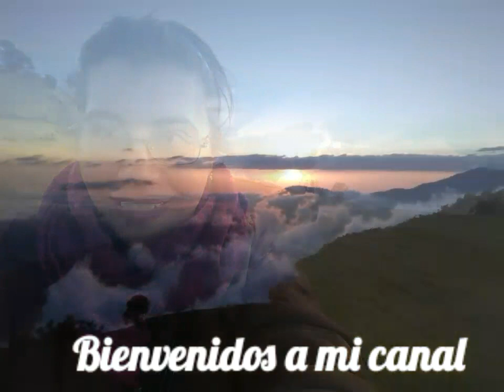🌼😍 Lo que me encontré en la SIERRA DE CHIAPAS, increíble verlo en vivo💕💖🌼🌼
"¡Un tesoro escondido! En la Sierra de Chiapas, descubrí una maravilla natural que me dejó sin aliento. Verlo en vivo fue una experiencia inolvidable, un regalo para los sentidos. La belleza y majestad de este lugar es impresionante, algo que solo se puede encontrar en pocos rincones del mundo.

La obra de apertura de camino fue más que un proyecto, fue un descubrimiento. Cada curva, cada cuesta y cada paisaje fue una sorpresa, un regalo que nos recordó la grandeza de la naturaleza.

Estoy agradecido de haber podido vivir esta experiencia, de haber podido ver la Sierra de Chiapas en todo su esplendor. ¡Es un lugar que siempre recordaré!"